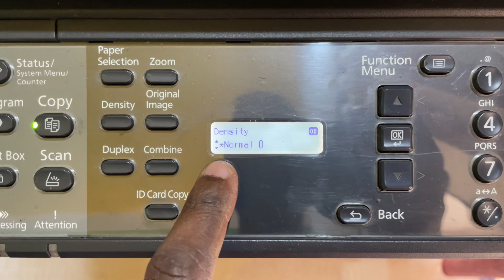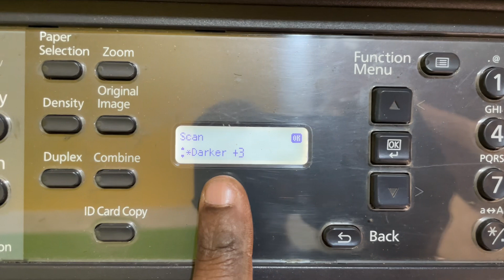Best Printing Quality | Kyocera Taskalfa 1800 Printer Density adjust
Tutorial Video